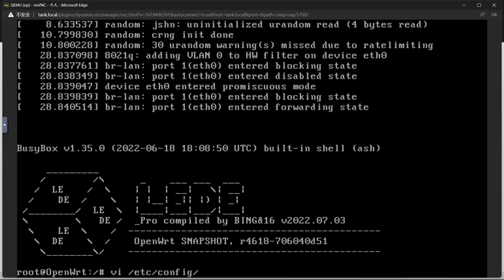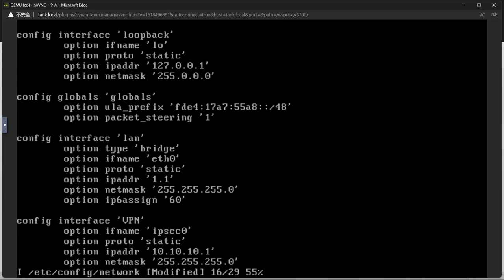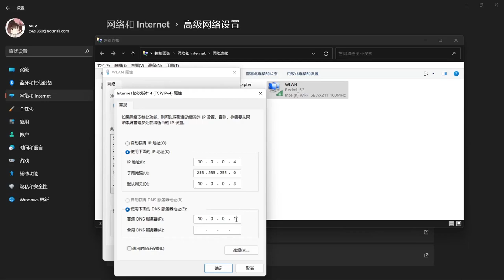【Kate】UNRAID KVM 如何安裝OpenWrt | 旁路由